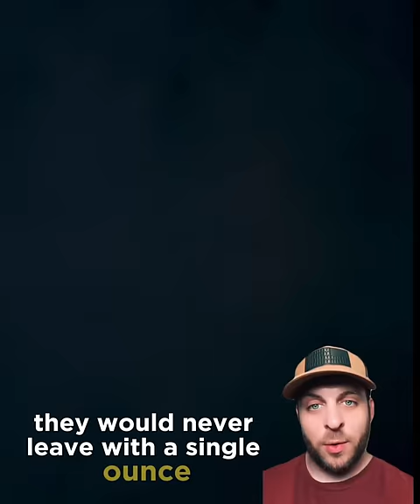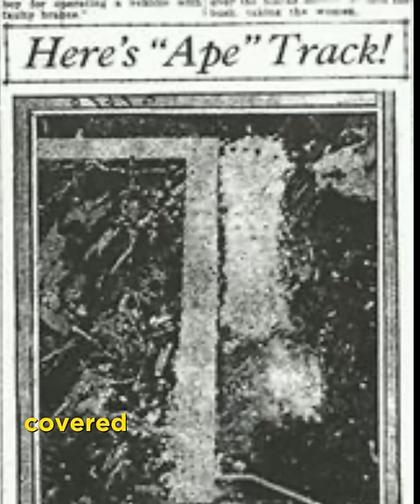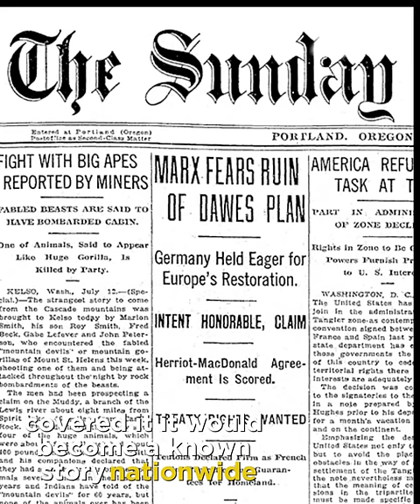They were prospecting for Gold, what they found was something Horrifying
The Ape Incident of 1924 is the most renown Bigfoot encounter in American History, it's the story of 4 men who had hopes of striking it rich, instead they found something sinister taking place in the Canyon!